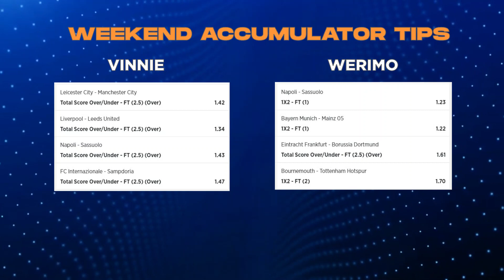Weekend Betslip for October 29th to 30th - 3.5 + odds. WOOOOON ✅✅✅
Vinnie's Bet:

Leicester City - Manchester City
Total Score Over/Under - FT (2.5) (Over)1.53
Liverpool - Leeds United
Total Score Over/Under - FT (2.5) (Over)1.34
Napoli - Sassuolo
Total Score Over/Under - FT (2.5) (Over)1.39
FC Internazionale - Sampdoria
Total Score Over/Under - FT (2.5) (Over)1.56

Werimo's Bet:

1X2 - FT (1)1.23
Bayern Munich - Mainz 05
1X2 - FT (1)1.22
Eintracht Frankfurt - Borussia Dortmund
Total Score Over/Under - FT (2.5) (Over)1.66
Bournemouth - Tottenham Hotspur
1X2 - FT (2)1.70